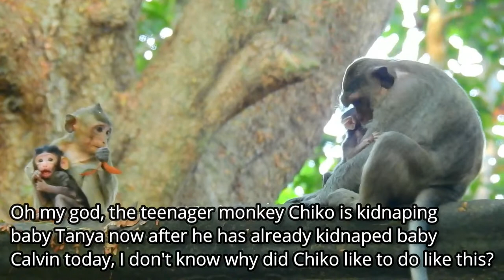OMG!! Kidnapper Chiko kidnapped baby Tanya in this time after he has already kidnapped baby Calvin.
Welcome to Sarin SR TV channel!

In this video it shows about the OMG!! Kidnapper Chiko kidnapped baby Tanya in this time after he has already kidnapped baby Calvin.

Let's me say so sorry for my unexpected mistake if it makes you feels unhappy or dislikes in this videos. I hope you understand my videos and leave comment me to make more videos about monkeys who you like
to watching them, I will to try to satisfy you as I can do as possible.

This channel will be capture about the daily monkey activity in Siem Reap Province at Ankor zone. As the people who like the pets, especially is monkey, here is a right channel to watch and enjoy for your relax time.